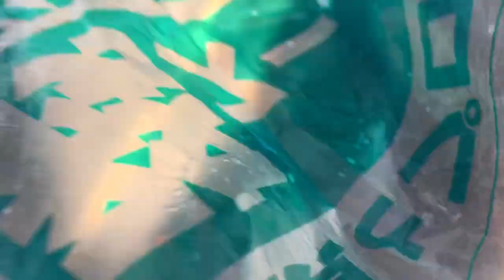武庫川尻のサヨリ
20cm前後25匹